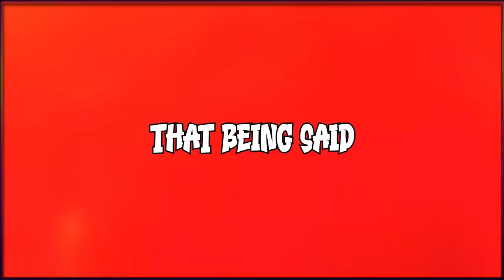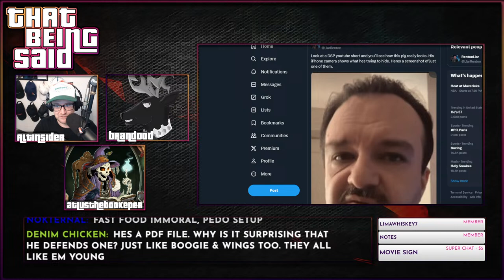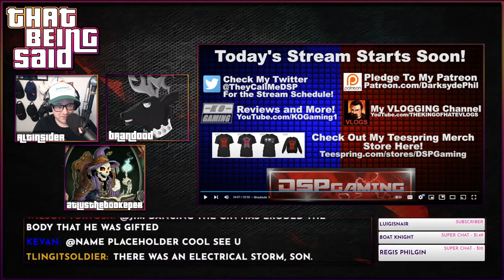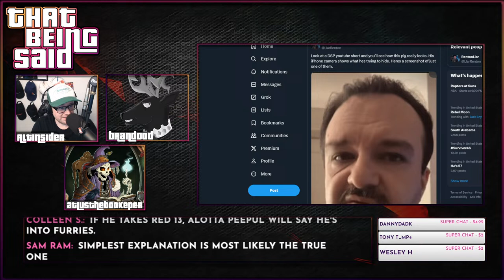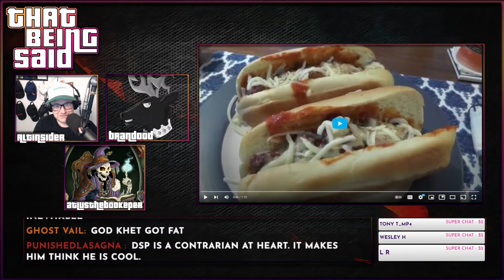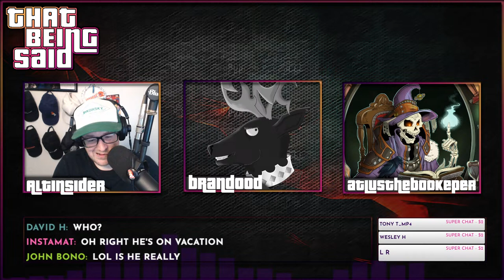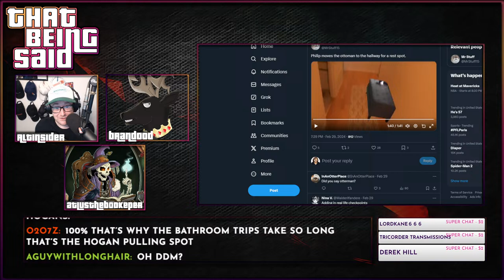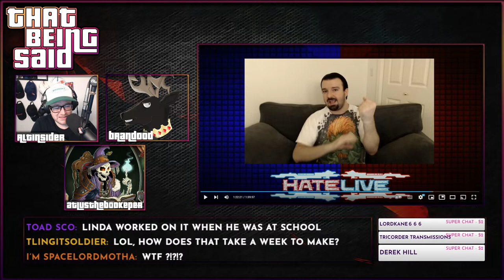The Group Think #85 - Grease Crease Edition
0:00 Start